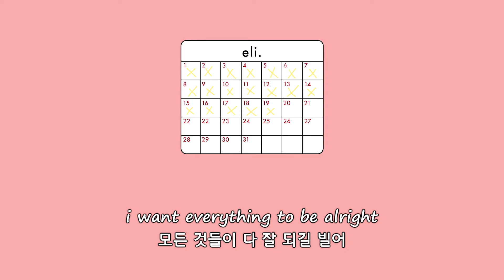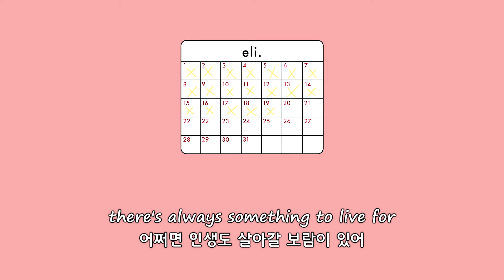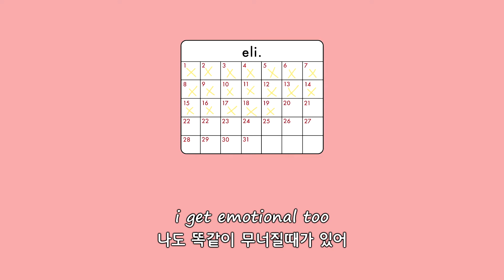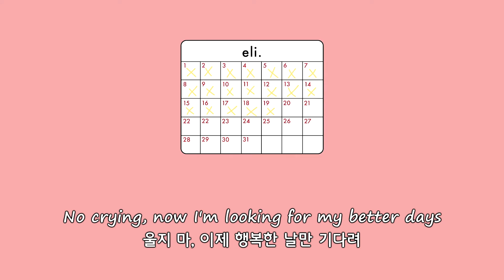더 좋은 날이 올거야😥eli. - better days 가사해석 (번역/자막/가사/플레이리스트/노래추천)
🚩오타 및 오역이 있을 수 있습니다. 오타 의역에 관한 의견은 댓글로 남겨주세요

🚩이 영상을 통한 수익창출은 하지 않습니다